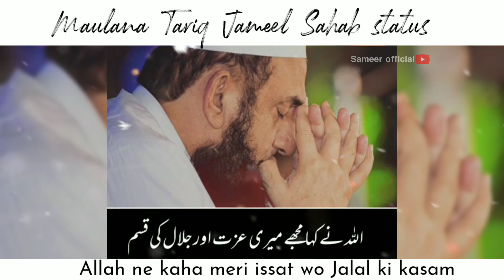Allah ne Jannatul Firdous | moulana Tariq Jameel Sahab status video | WhatsApp status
Allah ne Jannatul Firdous | Moulana Tariq Jameel Sahab status video

Not.

NOTE:- O Copyright Disclaimer Under Section 107 of the Copyright Act 1976, allowance is made for "fair use" for purposes such as criticism, comment, news reporting, teaching, scholarship, And research. is a use permitted by copyright statute that might otherwise be infringing.